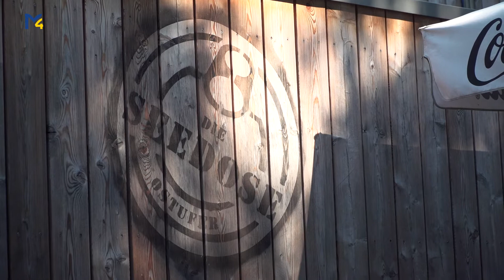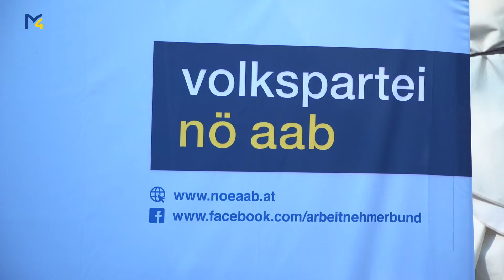NÖAAB PK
Die Obfrau vom Niederöstereichischen Arbeiterinnen- und Arbeiterbund Christiane Teschl-Hofmeister startete im Sommer ihre Tour durch alle Bezirke. In St. Pölten im Seerestaurant Seedose zog sie das Resümee.